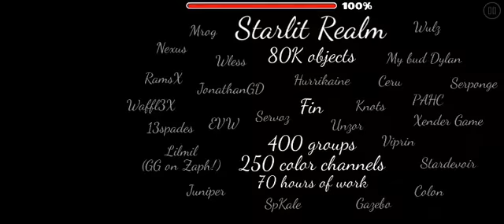Starlit Realm by JamAttack - Easy demon - 100% [GD]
Cool looking XL demon from a creator that excels in making fun journey focused levels. It takes you through caves, old ruins and when you finally escape the purple wasteland you end up in a sunny area full of bright colours, while the gameplay calms down and wraps the level nicely. Jam also used his own song here and really respect that. Not to mention its actually very fitting and catchy. Epic rating very much deserved. :)
GG